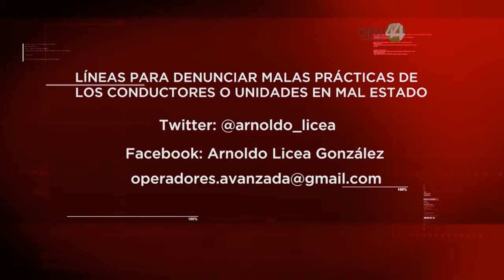Transportistas piden al gobierno estatal liberar la tarifa a 9.50 para el transporte público